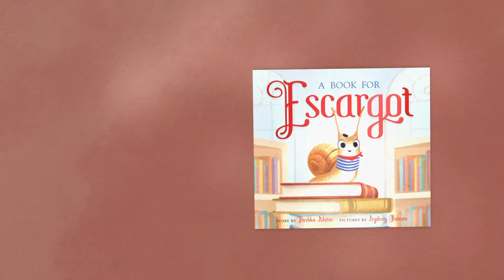A Book for Escargot Book Trailer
Ooh-la-la! A book trailer for A BOOK FOR ESCARGOT by Dashka Slater and illustrated by Sydney Hanson . . what could be better? Magnifique!